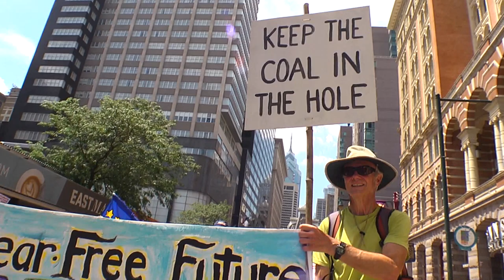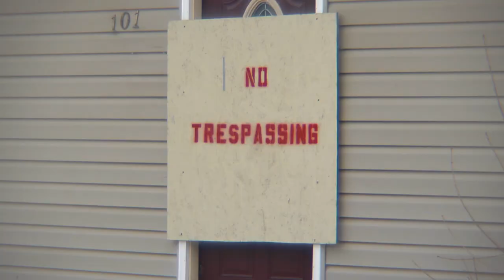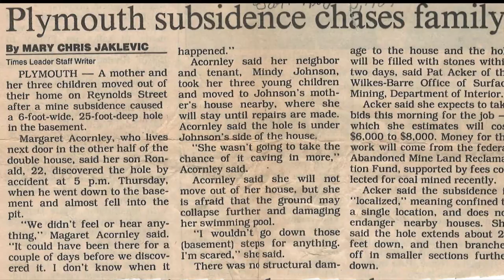Documentary Trailer by Davideo Media Group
King in the Mountain, a documentary about anthracite coal, by photojournalist Dave Edwards, won the 2017 Philadelphia Environmental Film Festival Award for Best Regional Documentary and was also screened internationally.